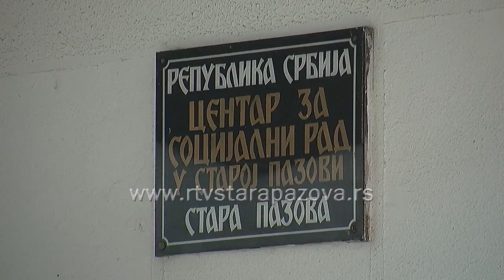Nasilje nad muškarcima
Iako se kod nasilja u porodici podrazumeva, da su  muškarci nasilnici a žene žrtve, u praksi može biti i obrnuto. Istraživali smo kako Zakon štiti zlostavljanog muškarca.